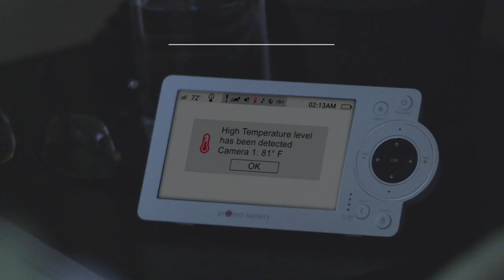Project Nursery 5” HD Video Baby Monitor with Mini Monitor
Check in on baby day and night using our safe and secure encrypted connection. Included are two convenient video displays. The world’s smallest 3.81cm audio and video Mini Monitor is perfect for taking with you around the house to keep a constant watch on the little one. The 12.7cm High-Definition LCD Parent Unit can be placed on your night-stand or kitchen counter to check in on baby. It features “Best-in-Class” battery life for extended use and is designed with a new, user-friendly interface for quick setup and ease-of-use. It’s every mother’s dream.